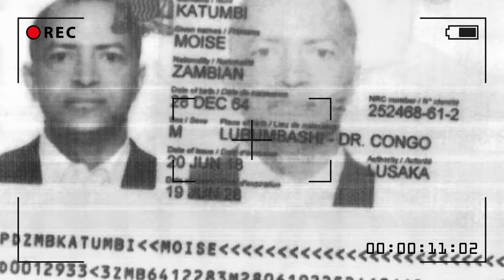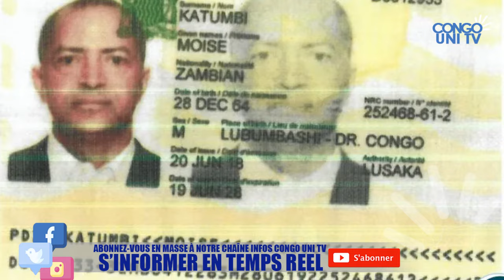URGENT LE CALVAIRE DE KATUMBI CONTINUE,KANANGA DIT NON, BEMBA DÉVOILE TIRE ENCORE